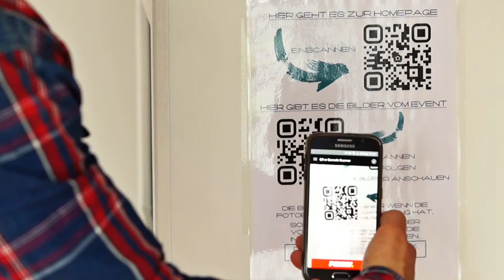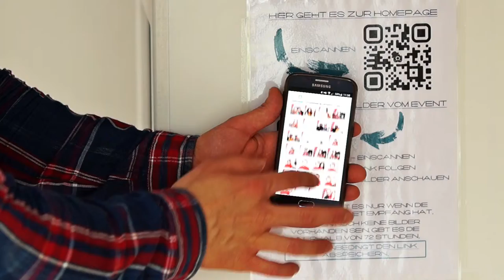Onlinegalerie der Fotobox von "Der Fotoapparat"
Die gemachten Bilder der Fotobox bekommt ihr als Download oder mit optionaler Druckfunktion. Wenn die Fotobox Internet zur Verfügung hat, können die Bilder direkt Online Synchronisiert werden. Wie das funktioniert sehr ihr hier im Video.